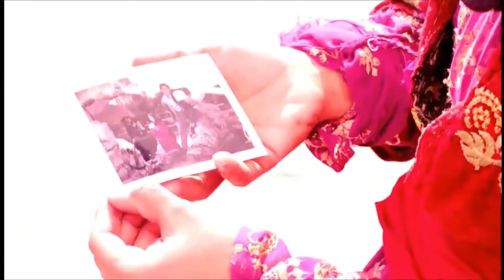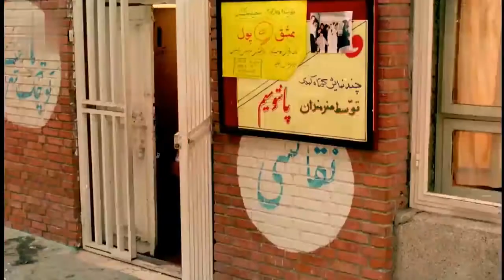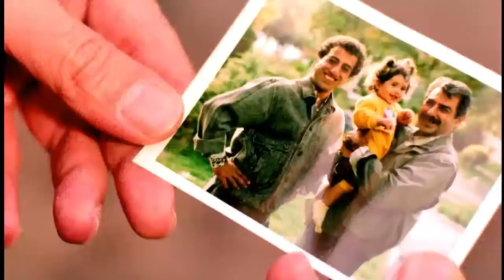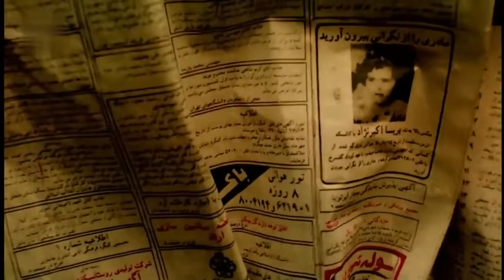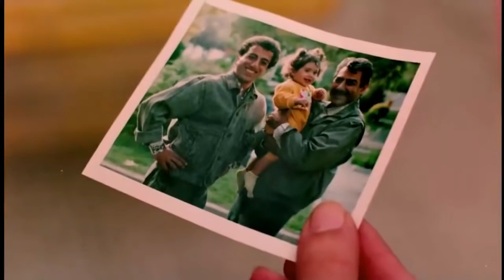Full Movie Do Nafaro Nesfi | فیلم کمدی و خاطره انگیز دو نفرونصفی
فیلم _جدید
و نفر و نصفی عنوان فیلمی سینمایی ساخته یدالله صمدی، محصول سال ۱۳۷۰ ایران است. صمدی این داستان را با نگاهی به داستان سه مرد و یک سبد اثر کولین سِرو نوشته‌است.

علیرضا خمسه با بازی در دو نفر و نصفی، در سال ۱۳۷۰، کاندیدای بهترین بازیگر نقش دوم مرد در بخش مسابقهٔ سینمای ایران گردید.
داستان

زن جوانی (آتنه فقیه‌نصیری) دختر ۱۱ ماهه‌اش، پریسا را به پارک می‌بَرَد، اما کالسکه در سراشیبی پارک به حرکت درمی‌آید و از پارک خارج می‌شود. زن مسیری را به دنبال کالسکه می‌دود، اما در نهایت آن را گم می‌کند. کالسکه مقابل خانهٔ دو پسرعمو، به نام‌های خسرو (فرامرز قریبیان) و علی‌رضا (علیرضا خمسه)، متوقف می‌شود. خسرو راننده است و علیرضا عکاس دوره‌گرد و دلقک. پسرعموها سعی می‌کنند پریسا را به دیگران بسپارند و از دست او خلاص شوند، اما کسی حاضر نمی‌شود از او نگهداری کند. در نهایت، مجبور می‌شوند خود از پریسا مراقبت کنند. آن دو به‌تدریج به دختر کوچک علاقه‌مند می‌شوند و حضور پریسا زندگی این دو مرد مجرد را به‌کلی تغییر می‌دهد….